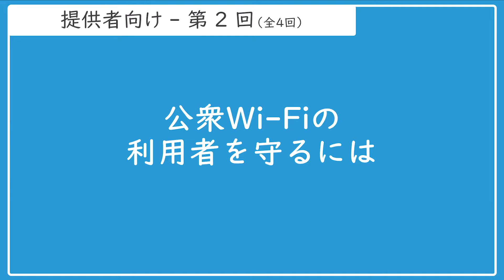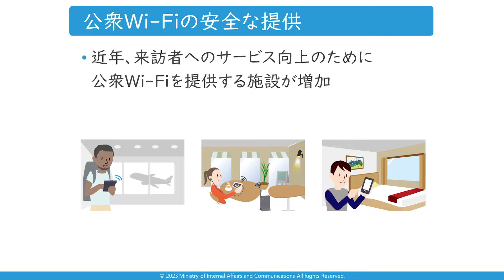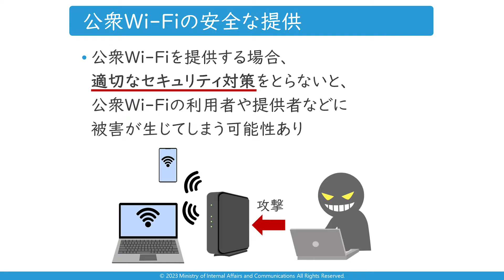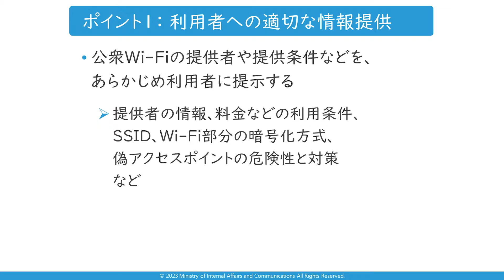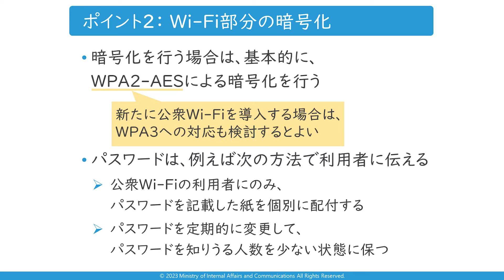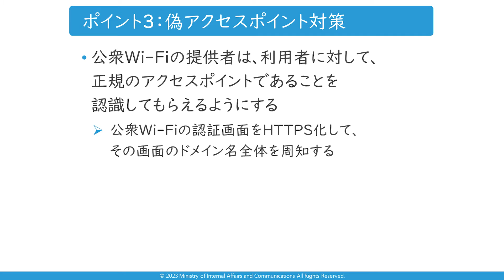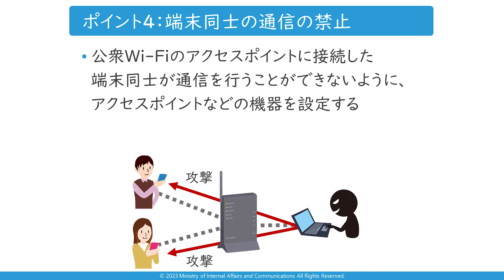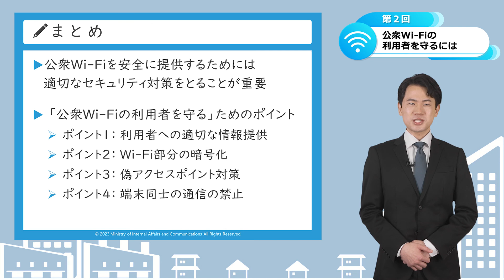Wi-Fi提供者向け第２回 公衆Wi-Fiの利用者を守るには【今すぐ学ぼう Wi-Fiセキュリティ対策】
総務省では、Wi-Fi（無線LAN）のセキュリティ対策に関する周知啓発を目的として、サイバーセキュリティ月間（2/1～3/18）に合わせて、Wi-Fiに関する最新のセキュリティ対策等を学ぶことが出来る無料のオンライン講座を、2018年度より毎年度開講しています。
この動画は、2023年3月開講「今すぐ学ぼう Wi-Fiセキュリティ対策」で使用した動画です。
Wi-Fiを安全に利用・提供するためのセキュリティ対策を、アニメも織り交ぜた全12回の講義で分かりやすく解説します。

↓他の回はこちらからご視聴ください↓
【Wi-Fi提供者向け】
第２回公衆Wi-Fiの利用者を守るには
（現在ご視聴の回はこちらです）

また、以下のサイトにおいて、Wi-Fi利用者向け・Wi-Fi提供者向けのガイドラインを公開しております。
総務省 - 無線LAN（Wi-Fi）の安全な利用（セキュリティ確保）について